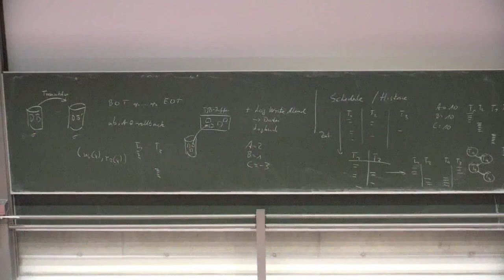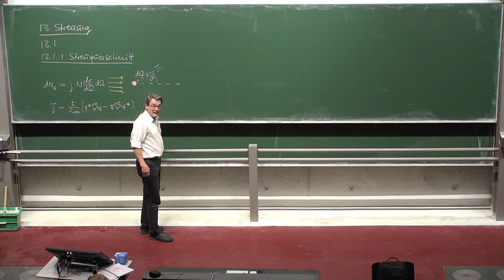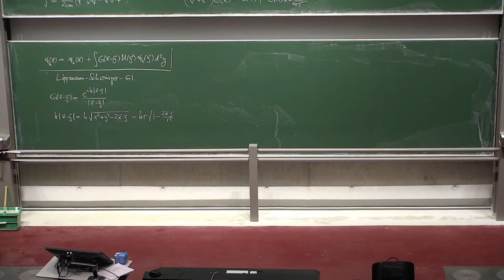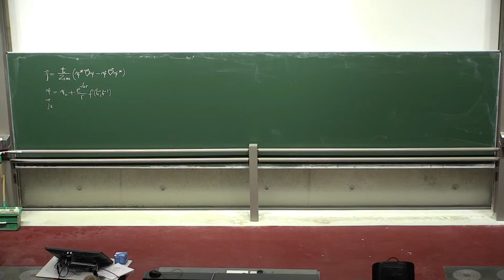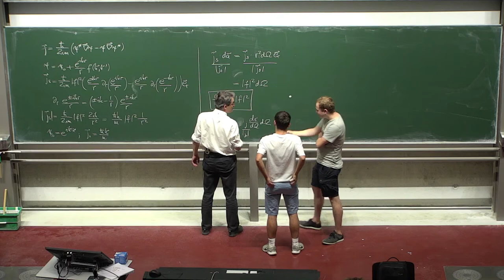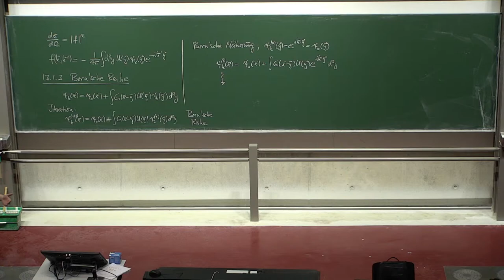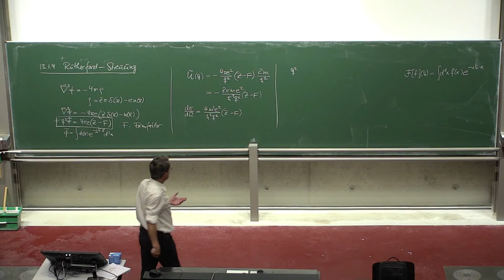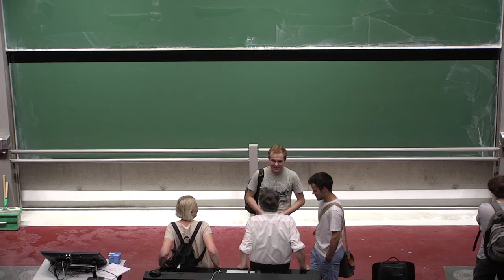Otto Ohreule Live Stream